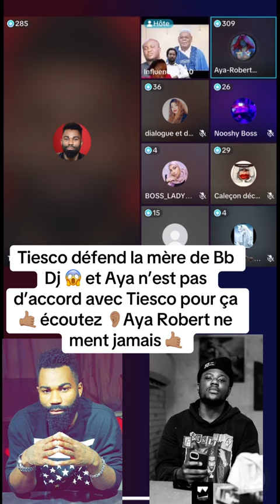BB DJ SA MÈRE DÉFENDU PAR TIESCO LE SULTAN SUR LE LIVE D'AYA ROBERT